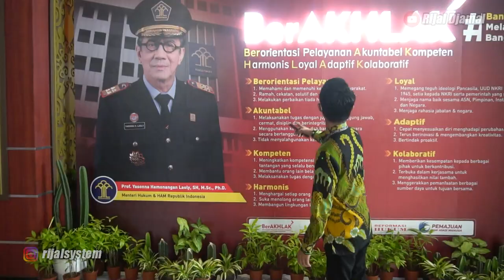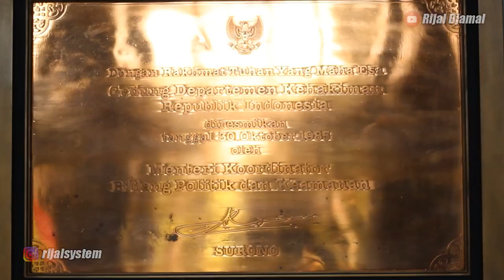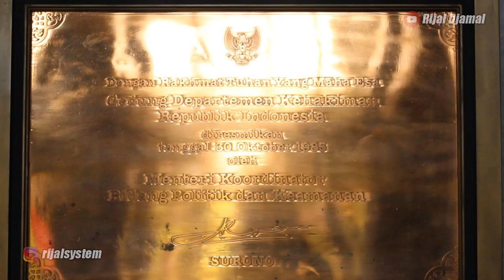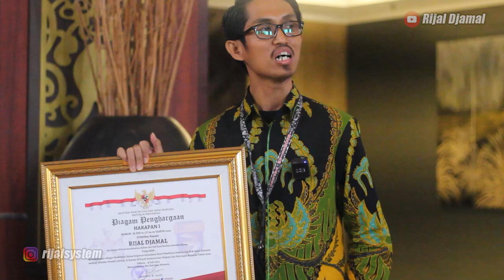😭😭😭 LANGSUNG MENTERI YG KASIH PENGHARGAAN, INI YANG RIJAL LAKUKAN⁉️Vlog with Yasonna Laoly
Entah harus bilang apalagi, tapi ini menjadi sebuah kehormatan bagi saya pribadi dan saya persembahkan buat netizen ❤❤🔥🔥🔥